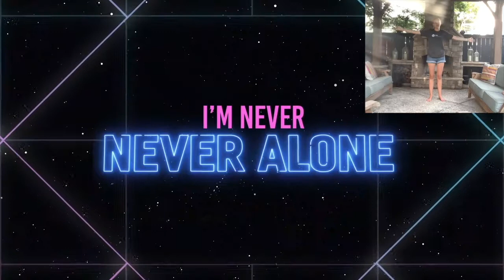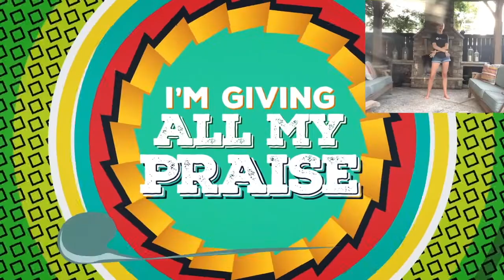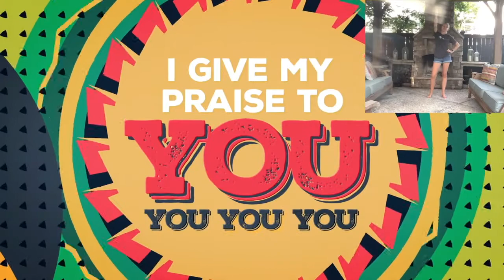Strength & Shield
A Yancy Worship Video for ONE Kids Camp!